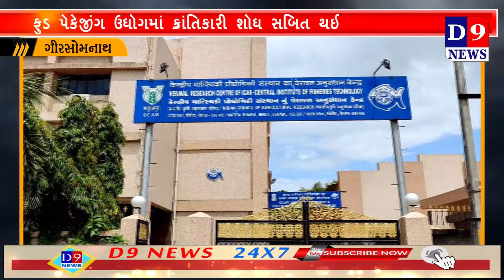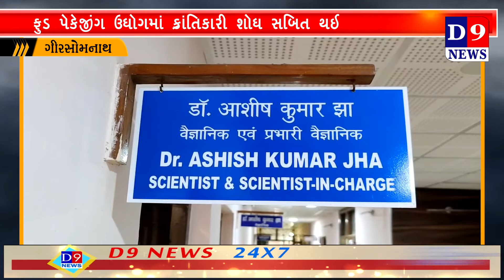સી-વિડ માંથી બાયોડિગ્રેડબલ પ્લાસ્ટિક તૈયાર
Title:  ગીરસોમનાથ સી-વિડ માંથી બાયોડિગ્રેડબલ પ્લાસ્ટિક તૈયાર
Name of the Reporter :
Date & Time : 22/07/2021 12:00:00

Descriptions